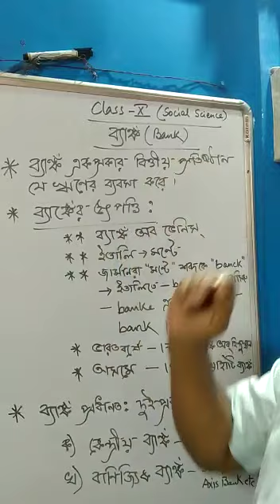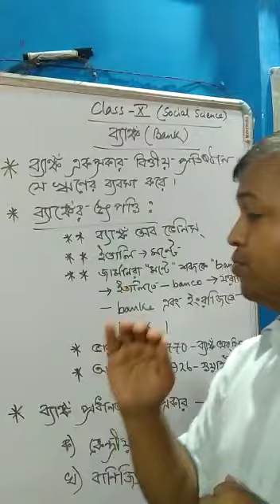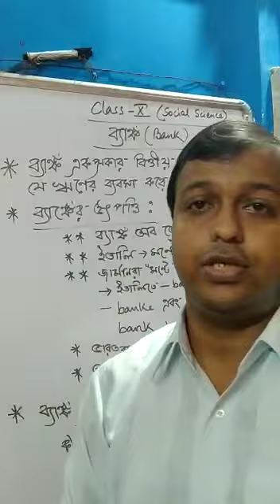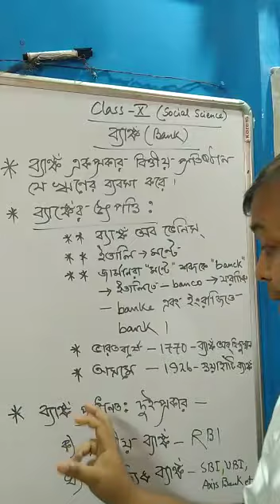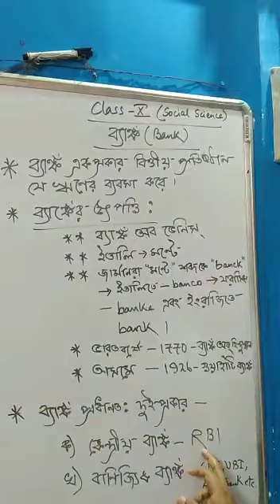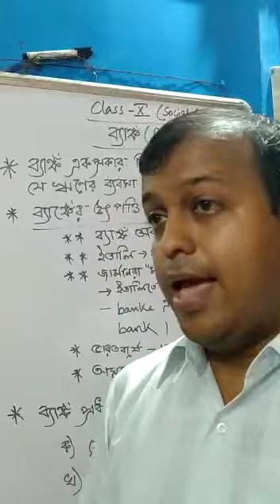Bank-- Origin and types